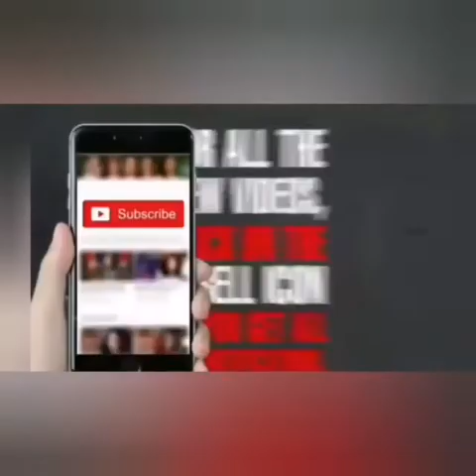Ronnie O'Sullivan vs John Higgins Short Form FULL 2019 Players Championship